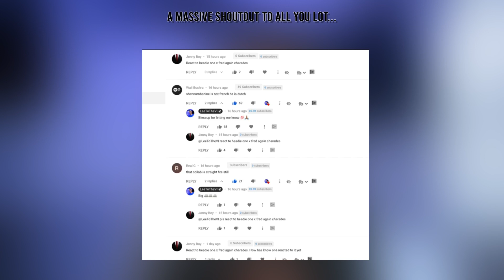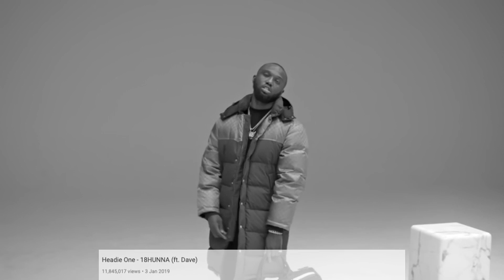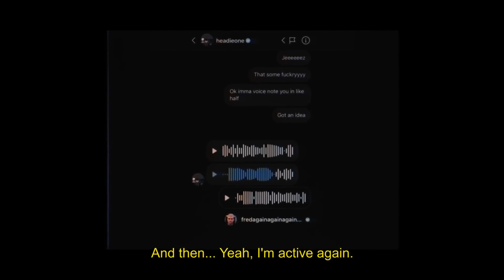Headie One x Fred again.. - Charades [Reaction] | LeeToTheVI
Headie One x Fred again.. - Charades (Archive Video)

A song from me to you... see you soon
Fred more to come

Follow Fred again..

or